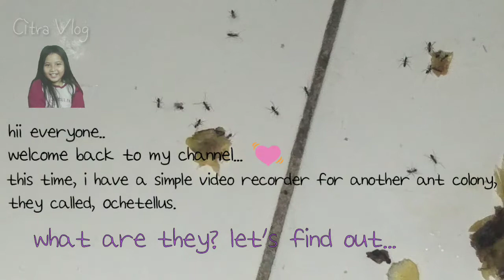Ant Colony: "meet the Ochetellus workers" || Koloni Semut Hitam Ochetellus - Citra Vlog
Video sederhana, tentang kegiatan mencari makan, dari semut pekerja, jenis semut hitam Ochetellus.

Bagaimana kita dapat memetik pelajaran dari kerjasama mereka dalam mencari makanan untuk semua anggota koloni dan ratunya.